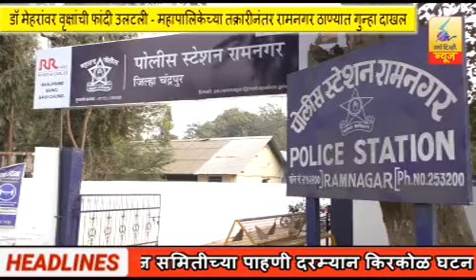10 February 2021 Search Tv News Chandrapur - डॉ मेहरांवर वृक्षांची फांदी उलटली, चंद्रपूर महापालिकेच्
डॉ मेहरांवर वृक्षांची फांदी उलटली, चंद्रपूर महापालिकेच्या तक्रारीनंतर रामनगर ठाण्यात गुन्हा दाखल